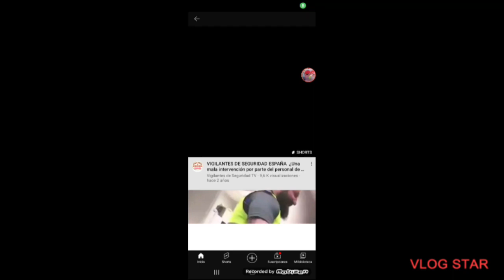vlog star: mierda esta